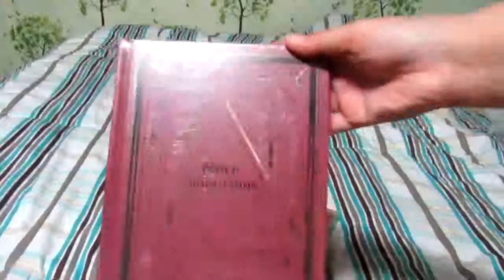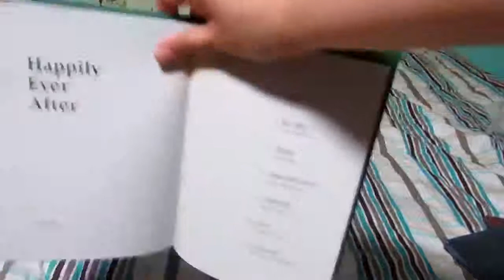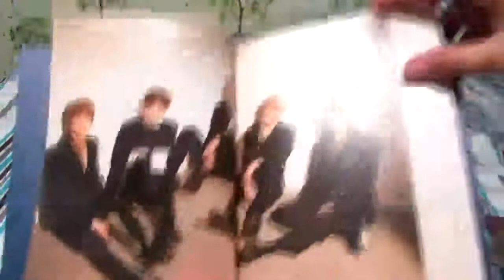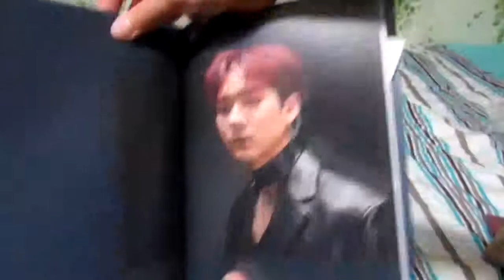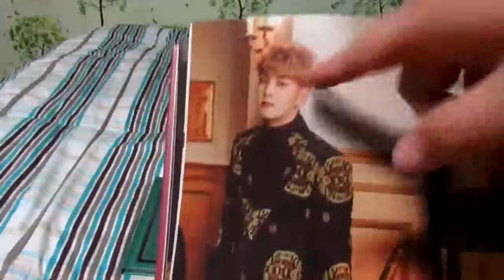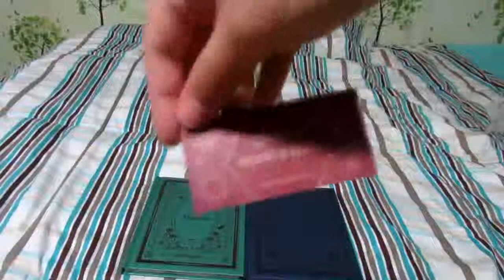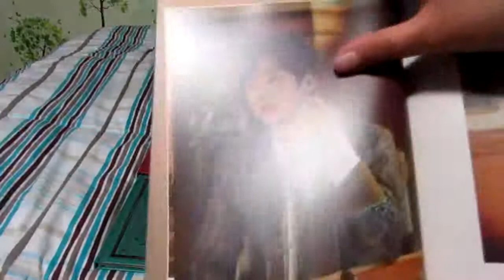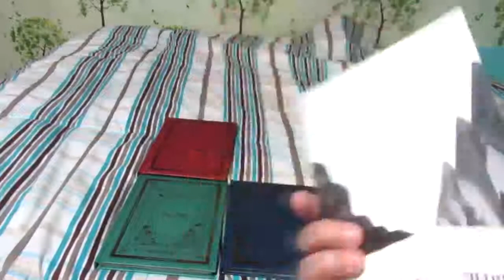Unboxing: Nu'est Happily Ever After Album (4 versions)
Finally uploading my unboxing of Nu'est's new album! Honestly gonna cherish these albums for a long time!